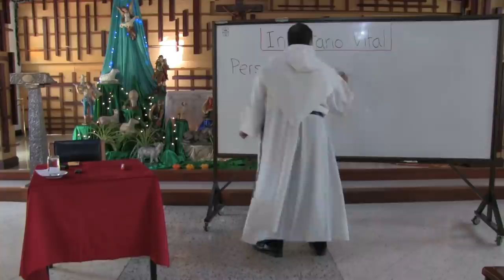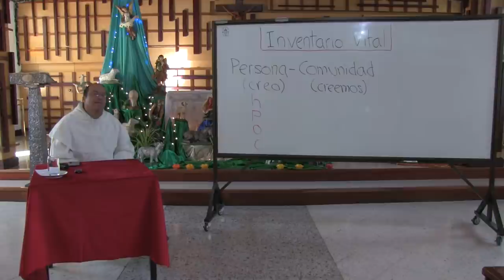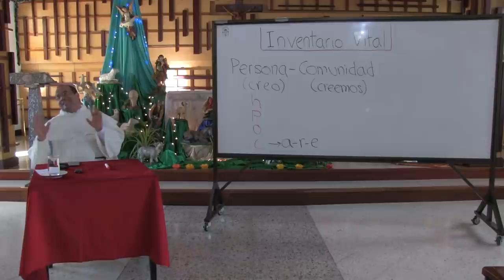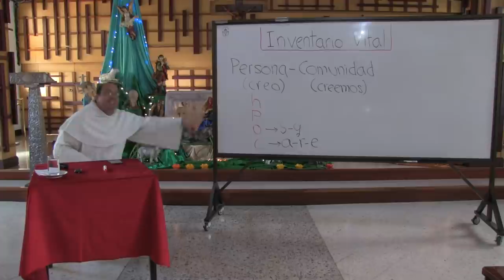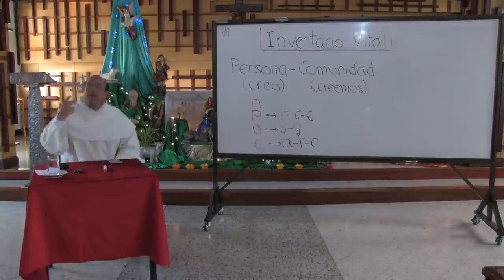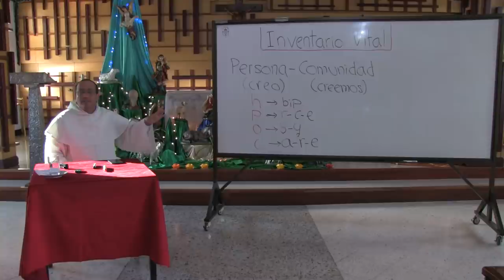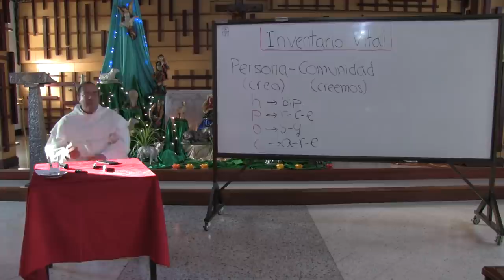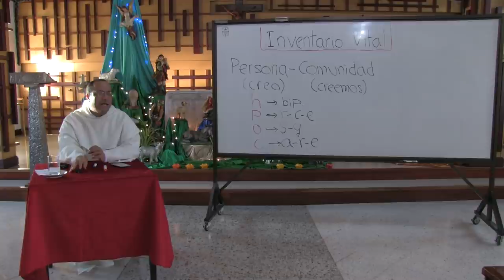Aprender a hacer balances de vida, 2 de 2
* Queremos en esta segunda parte reflexionar sobre la relación entre persona y comunidad, al modo como el Catecismo nos habla de cómo la confesión de nuestra fe se expresa a la vez con las palabras: CREO y CREEMOS.

* La pregunta es: Si la experiencia de la fe es intransferible, ¿cómo puede llegar a unirnos la fe, sin despersonalizarnos ni caer en el simple capricho?

* Hay cuatro virtudes fundamentales, que son propias de la vida comunitaria, y tienen sus contrarios en nuestro tiempo:

humildad - "bipolaridad" entre la arrogancia y la depresión
paciencia - aguante, en función del consumo
obediencia - servilismo gregario
caridad - amor egoísta